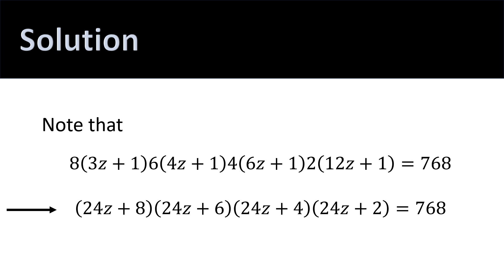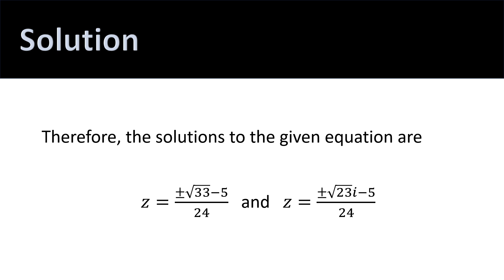Math Olympiad - Solve the Equation